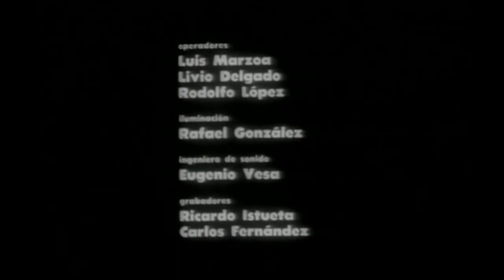Manuela Película #104 Año 1966. Adela Legrá, Adolfo Llauradó, Olga González, Rudy Mora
Una joven campesina se integra a la guerrilla en la Sierra Maestra por un deseo de venganza personal. Aprende a luchar por la justicia y los ideales revolucionarios.

Durante los últimos días de la lucha contra el dictador Fulgencio Batista, una joven campesina se une a la guerrilla en la Sierra Maestra.

Un episodio en la lucha en la Sierra Maestra: la historia de una joven campesina, quien impulsada por su deseo de venganza personal, se une a los guerrilleros. (FILMAFFINITY)

Premios:
- Seleccionado como el mejor mediometraje cubano exhibido en el año.
- Selección Anual de la Crítica. La Habana, Cuba. 1966.
- Premio Tarja de Plata. Festival de Cúneo, Italia. 1966.
- Diploma de Honor. UCHA. Barcelona, España. 1966.
- Gran Premio Paoa. Festival Internacional de Cine de Viña del Mar, Chile. 1967.

INTÉRPRETES:
Adela Legrá
Adolfo Llauradó
Olga González
Luis A. García
Rudy Mora
Flavio Calderón
CM. Ficc. 1966 41 minutos.
Guión: Humberto Solás
Dirección: Humberto Solás
Producción General: Miguel Mendoza
Dirección de Fotografía: Jorge Herrera
Montaje o Edición: Nelson Rodríguez
Música Original: Tony Taño
Sonido. Eugenio Vesa, Ricardo Istueta, Marcos Madrigal, Carlos Fernández
Escenografía. Luis Lacosta
Maquillaje. Magaly Pompa
Productora: ICAIC